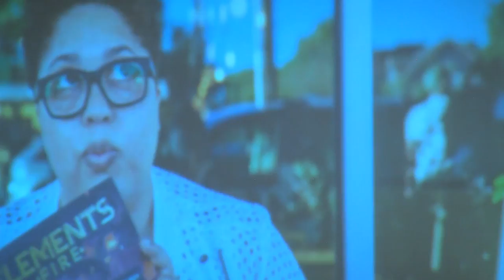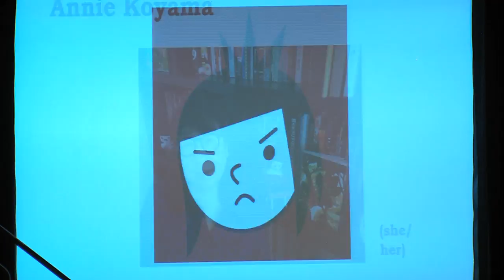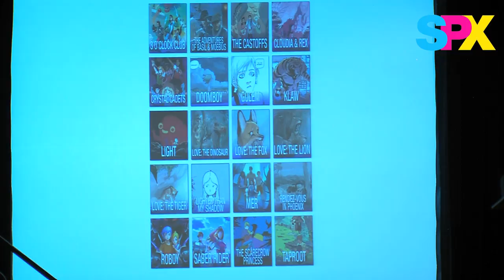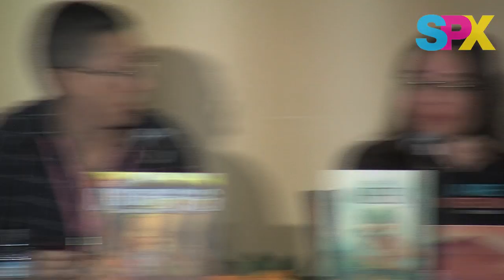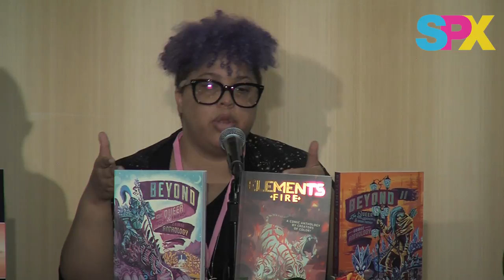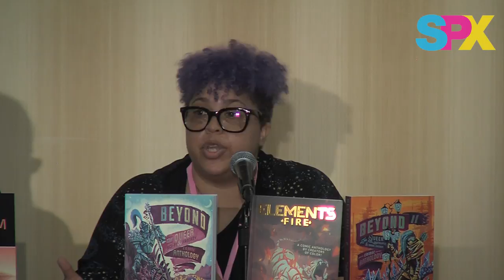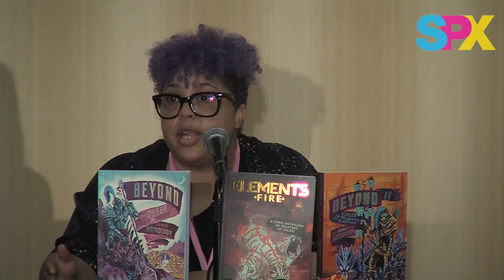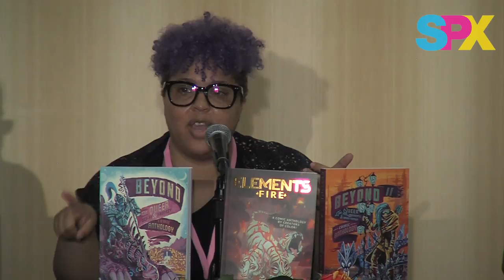SPX 2018 Panel - Adventures in Publishing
Moderator Robyn Chapman (Paper Rocket) and publishers Taneka Stotts (Ascend Comics), Der-Shing Helmer (Ascend Comics) and Andrea Colvin (Lion Forge) discuss the challenges and rewards of  publishing. What kind of models are there for publishing? What do publishers look for in a pitch from an artist? How are issues like distribution, markets, funding and editing addressed?